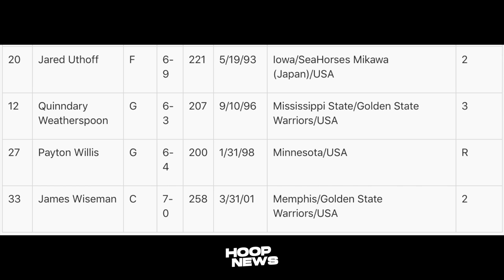Heto Na! Wiseman Naka-Lista Ng Babalik! Devonte Graham Arestado! Lakers Secret Weapon Next Season!